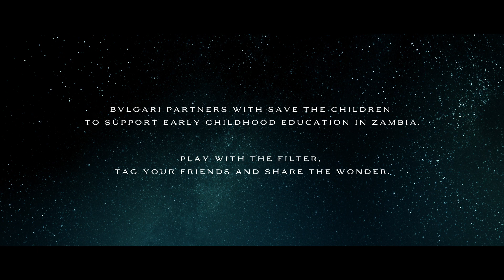Do you believe in Wonder? | Bulgari x Save The Children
Discover wonder through children’s eyes. Follow the magical glow of the fireflies as they spark joyous moments. Today, Bulgari partners with Save the Children, helping support young children in Zambia access preschool education. Join us in spreading the holiday spirit to children in need.

Bulgari x Save The Children

Director: Giuseppe Pignone
Postproduction vfx, color and delivery: M74
Production: Caroline Film
Edit: Pietro Morana